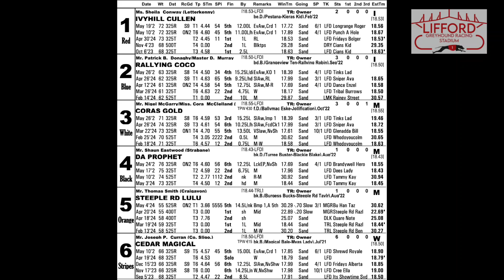Friday 31st May 2024 | Race 2 | IVYHILL CULLEN